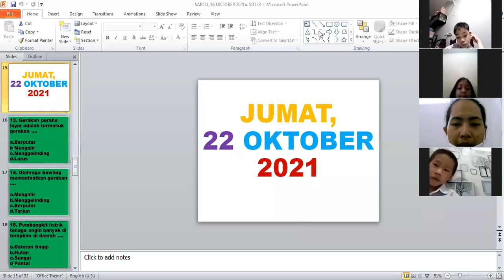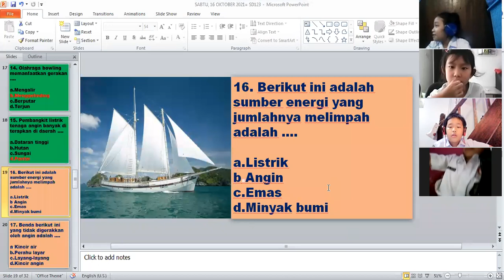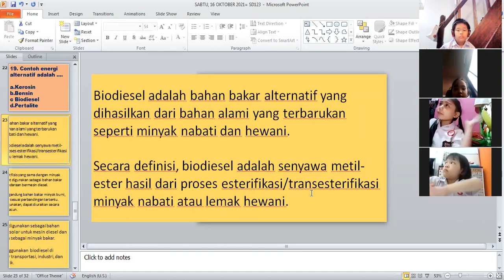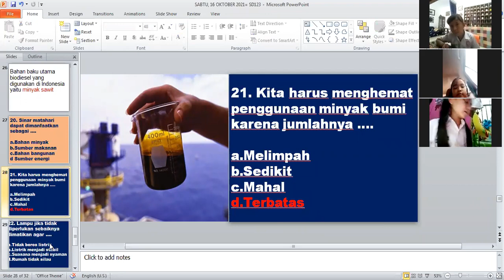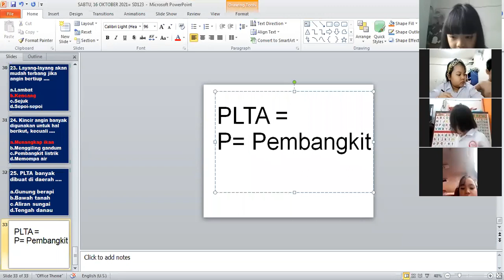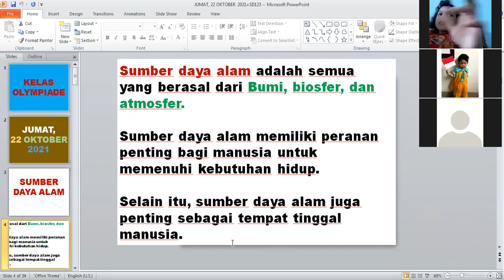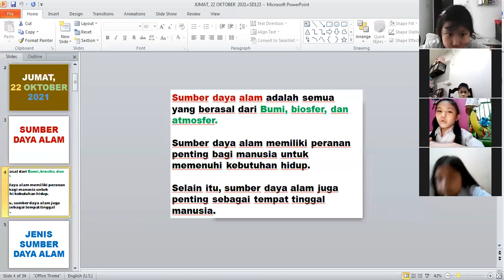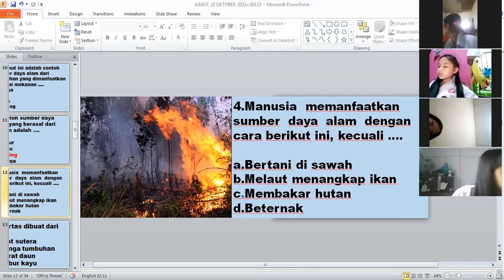4B part 1